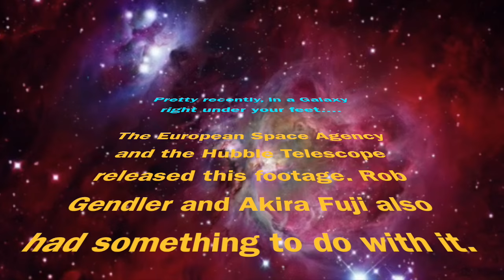Adaptive Resonance Theory - Upwards and Inwards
Journey through outer space and find your happy place!

A glimpse of what is to come.

Original Hubble Footage credit:
ESA/Hubble, A. Fujii, M. Kornmesser
Original Music by: Scott Drouin and Glen Metcalfe